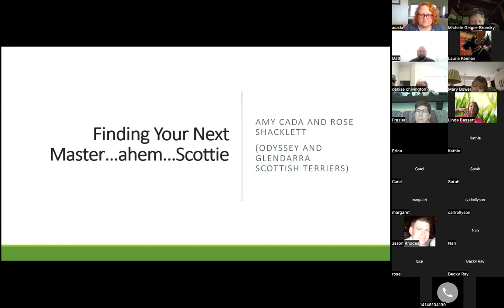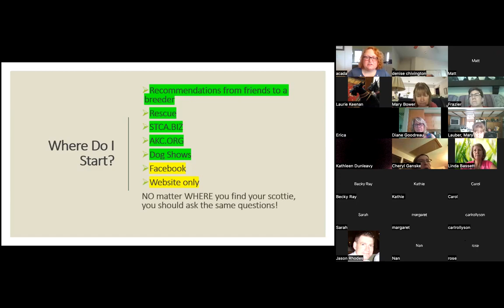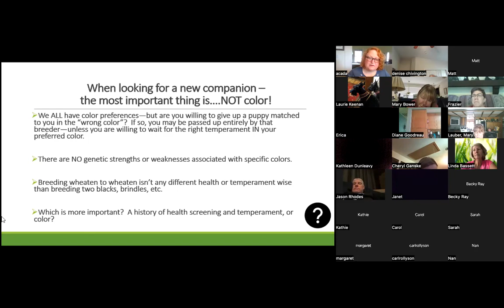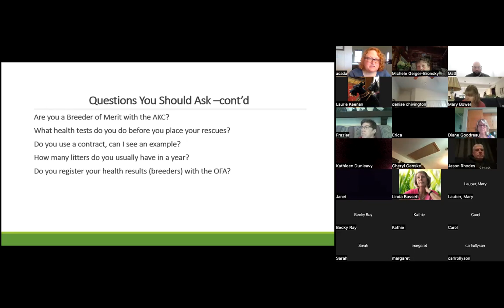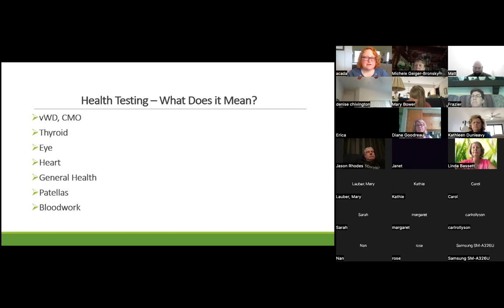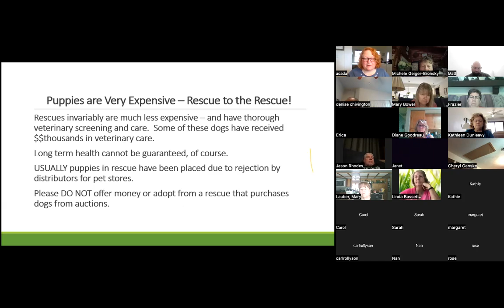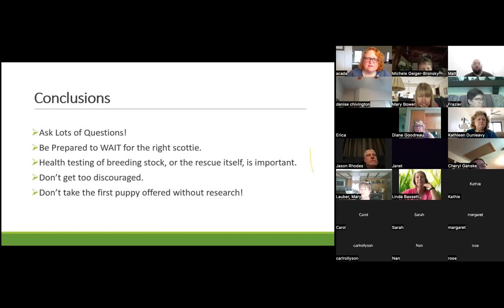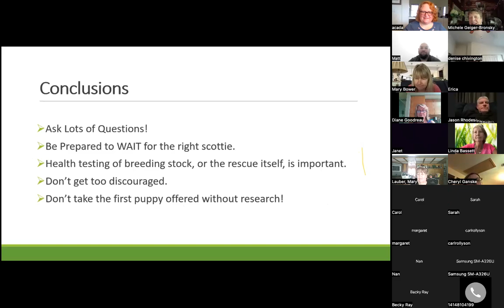DCSR ZOOMIES 7/30/2022 :THE POINTS & PITFALLS OF FINDING YOUR NEXT SCOTTIE presented by Amy Cada PhD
KEYWORDS  Breeder Selection, Scottie Search, Finding a Puppy

Join us as Amy Cada, PhD describes the pitfalls to avoid and the strategies to use to find your next Scottie.During this presentation you will learn:
1-how to find, interview and evaluate Scottie breeders and kennels;
2-what constitutes an ethical and responsible breeder;
3-what specific health testing should be done in the puppy parents and why;
4-BUYER BEWARE! Signs, claims, behaviors/SCAMS!
5-the best places/options to find reputable and ethical breeders and
6-what the difference is between a pure-bred and well-bred dog.

Please help support Door County Scottie Rally in its mission of bringing education to you in the comfort of your setting by sending a donation to